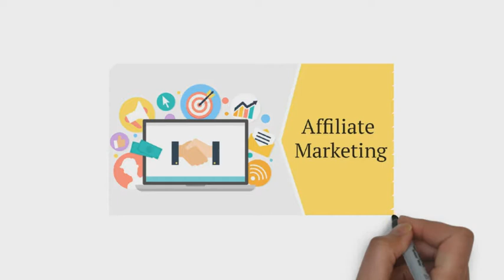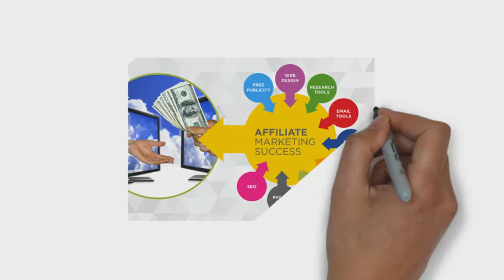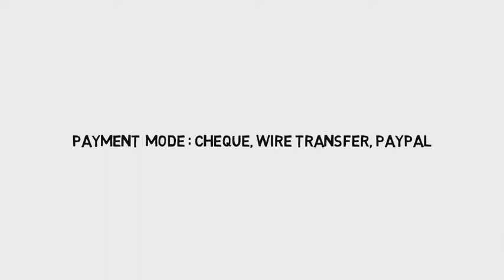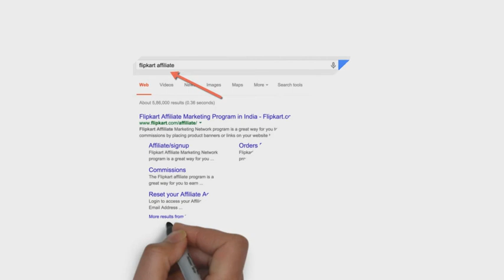what is Affiliate Marketing? | How to make money from affiliate marketing in hindi | Online Earning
Learn in hindi what is affiliate marketing & how to earn money online from internet using affiliate marketing , best companies and highest percentage of commissions offered , know about flipkart , snapdeal & amazon affiliate programs